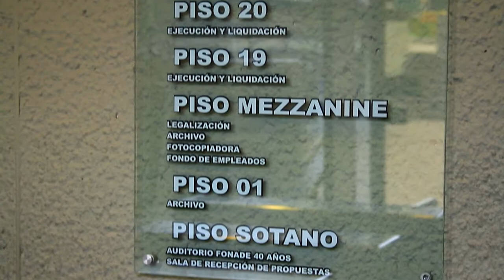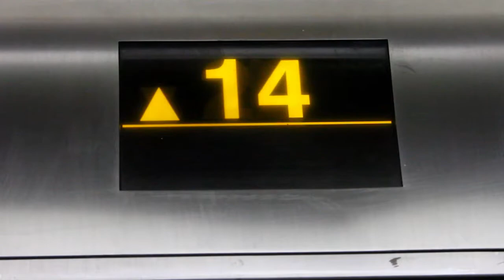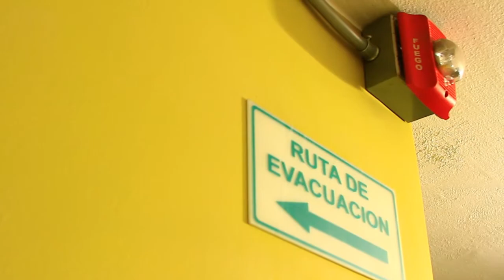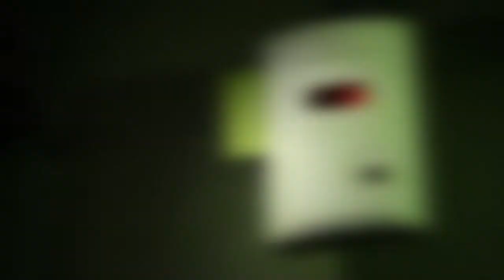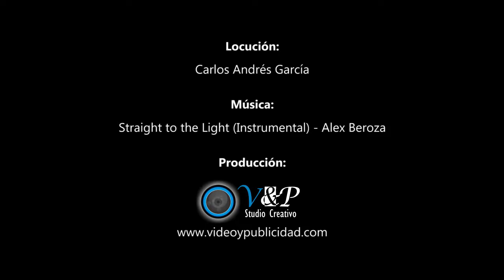Edificio Fonade Evacuación